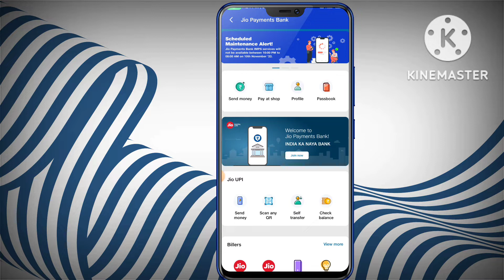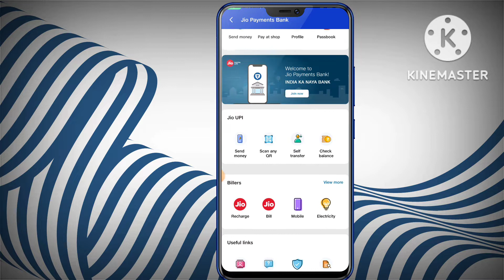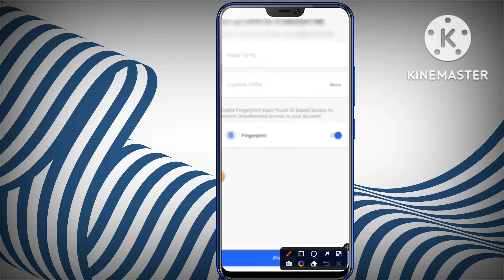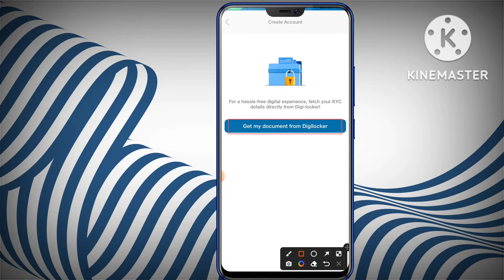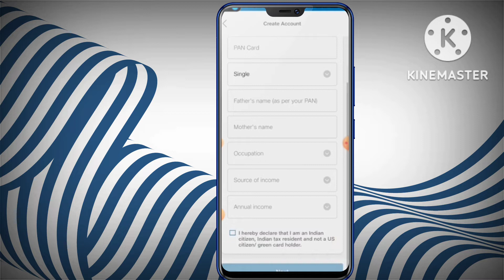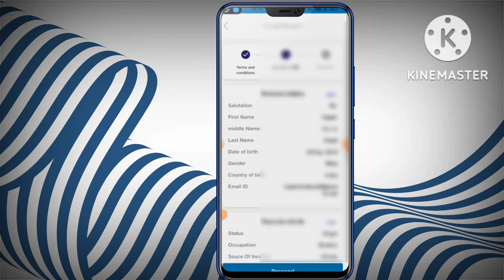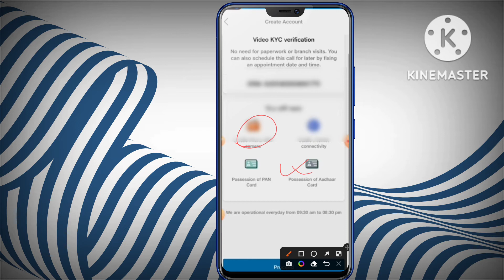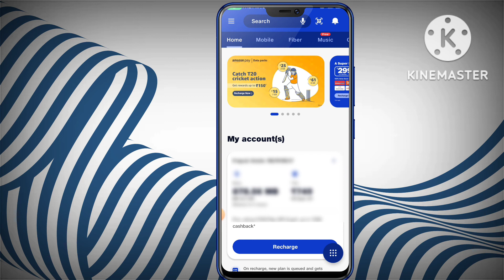Jio Payment Bank Account Open | How to open jio payment bank zero balance saving account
Hello,
Guy's

Your query-
jio payment bank
jio payment bank zero balance account opening online
jio payments bank account opening online
jio payments bank open account online
how to open zero balance account in jio payment bank
jio payment bank video kyc account opening online
jio payment bank debit card